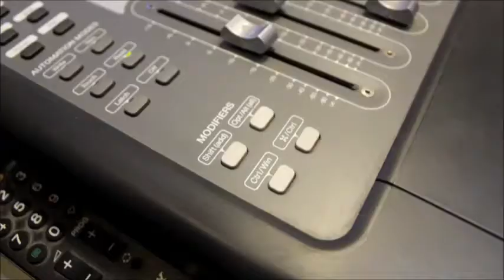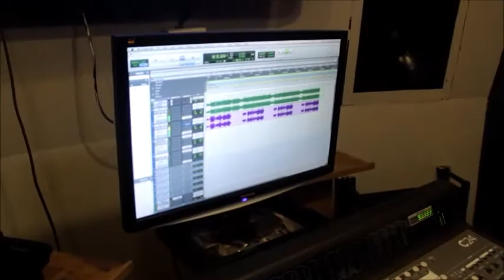Qawali | Javed Ali | Samarth Dhun | Dev-Ashish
Watch out Qawali Song Teaser by Javed Ali from Samarth Dhun Audio CD , music by Dev-Ashish , produced by Jagdish (Chetan) Bhalerao.